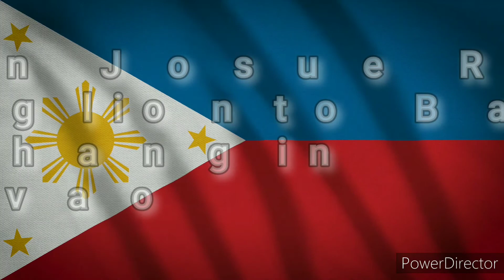MUST DO SWIMMING POOL at NEW INLAND RESORT DAVAO CITY ph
early to rise and pick up Annie were going to a new resort..and we are surprisingly shocked at the pool..and let down by the food..join us as we burn at the pool..